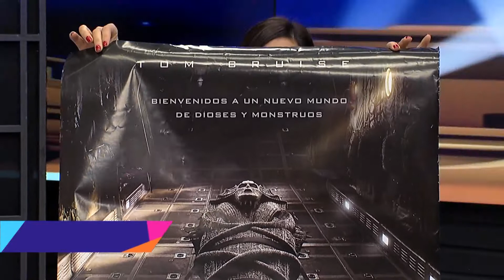Marcela Lezcano cantautora paraguaya Entrevista RPC Canal 13 Paraguay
En el programa "Arte & Espectáulos" de la RPC Canal 13 Paraguay que se emite los sábados desde las 17 hs. tuvimos el 24 de junio la linda visita de la cantautora nacional Marcela Maria Lezcano Orquiola quien actualmente está presentando su nuevo material Cambiodevida Filmagic Entertainment presenta éste programa con novedades de las películas que distribuye en los cines de Paraguay
Para RPC Canal 13 Paraguay @rpcpy
Productora: Felicia Peralta
Editor: Alexis Benítez
Junio 2017